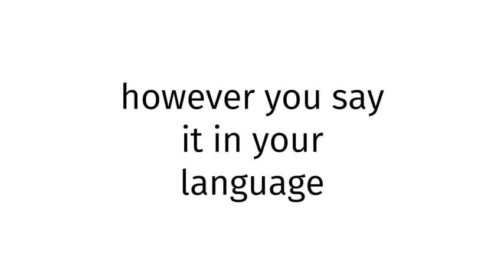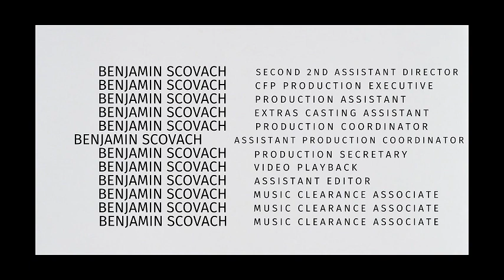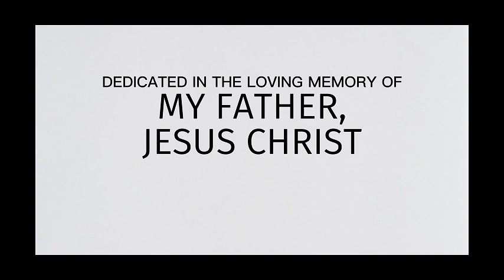How to pronounce India XX 2025?(CORRRECTLY)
Welcome!
Throughout the entirety of my channel, you will learn to pronounce vocabulary the correct way. In today’s video, you will learn to pronounce India XX 2025 the correct way.
Timestamps below:
0:00 intro
0:27 word of the day
0:37 examples of word
0:51 ending

thelastgoodamerican
lastgoodamerican
benjaminscovach